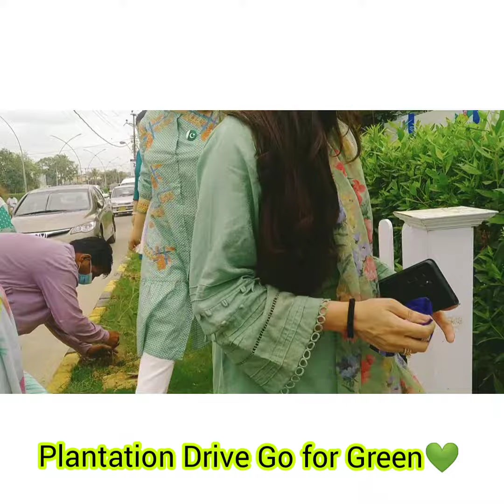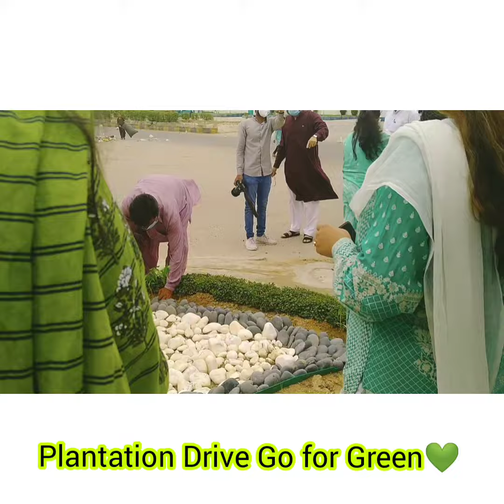Plantation Drive/Plantation Drive on 14August/Go For Green/Plantation Drive in Pakistan/AYSHAKHANCLS